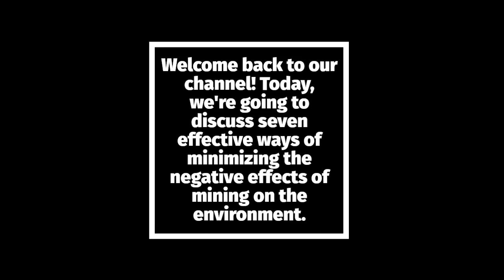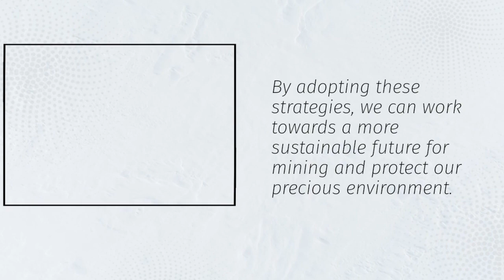7 MEASURES TO REDUCE NEGATIVE EFFECT OF MINING ON ENVIRONMENT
Welcome to Edumastermind, your go-to destination for insightful discussions and solutions regarding pressing environmental issues. In today's video, we delve into the critical topic of mitigating the adverse impacts of mining on our environment. As we all know, mining plays a pivotal role in various industries, providing essential raw materials for manufacturing and infrastructure development. However, the extraction and processing of these resources often come at a significant cost to our planet's ecosystems and communities.

Throughout this video, we will explore a range of effective measures aimed at minimizing the negative effects of mining activities on the environment. From innovative technologies to sustainable practices, we will uncover actionable strategies that can be implemented by mining companies, policymakers, and individuals alike.

First and foremost, we will discuss the importance of adopting responsible mining practices. This includes employing advanced techniques such as precision mining and selective extraction to minimize environmental disturbance. By carefully planning and executing mining operations, we can reduce habitat destruction, soil erosion, and water contamination.

Furthermore, we will highlight the role of regulatory frameworks in promoting environmental stewardship within the mining industry. Strong regulations and enforcement mechanisms are essential for holding mining companies accountable for their environmental impact and ensuring compliance with environmental standards.

In addition to regulatory measures, we will explore the significance of embracing sustainable technologies in the mining sector. This includes the use of renewable energy sources, such as solar and wind power, to reduce greenhouse gas emissions associated with mining operations. We will also examine the potential of innovative technologies like autonomous vehicles and remote sensing to minimize the ecological footprint of mining activities.

Moreover, we will discuss the importance of promoting transparency and community engagement in the mining process. By involving local communities in decision-making processes and implementing transparent communication practices, mining companies can build trust and foster positive relationships with affected stakeholders.

Throughout this video, we will hear from experts in the field of environmental conservation and sustainable mining practices, who will provide valuable insights and perspectives on this crucial issue.

Join us as we explore practical solutions and best practices for reducing the negative effects of mining on the environment. Together, we can work towards a more sustainable future where economic development coexists harmoniously with environmental protection.